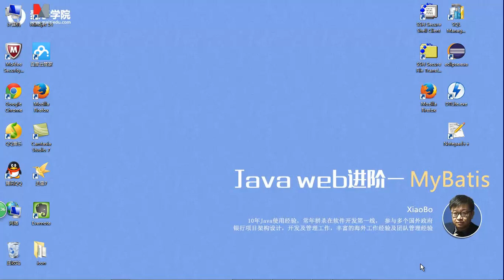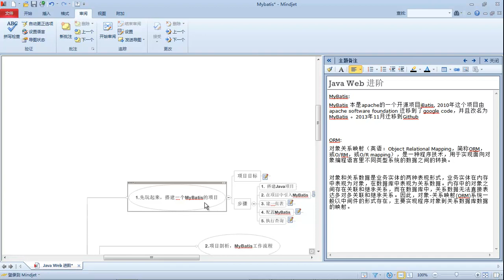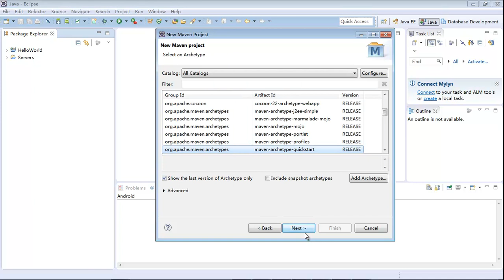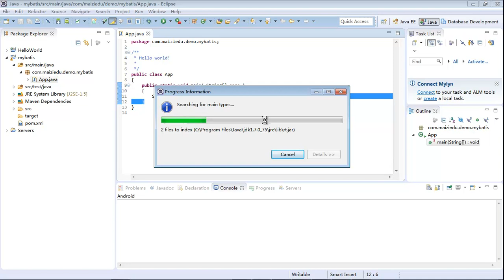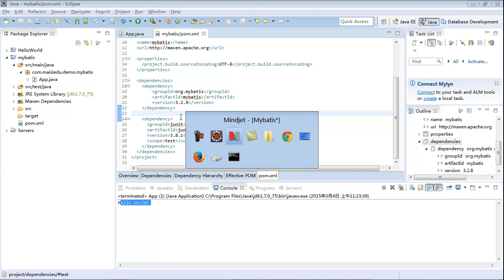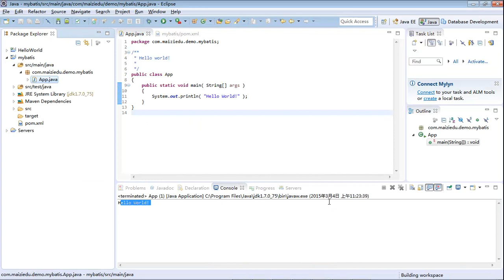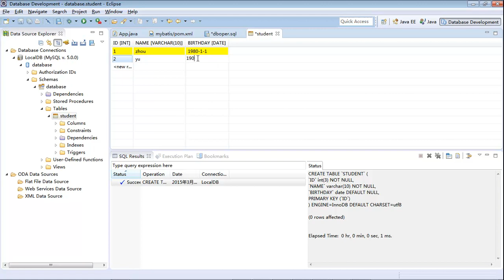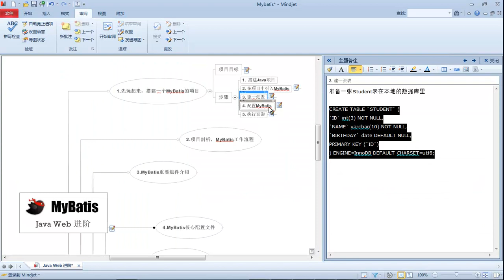Java Web进阶 Mybatis 1 mybatis搭建一个mybatis工程1 1